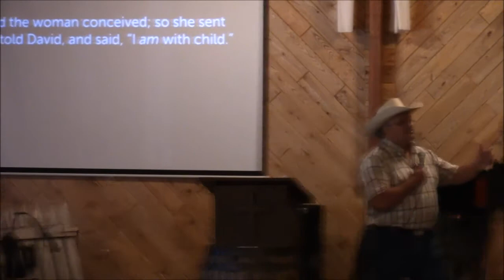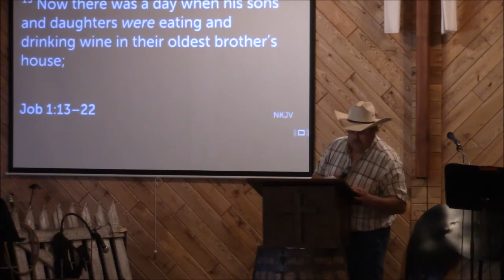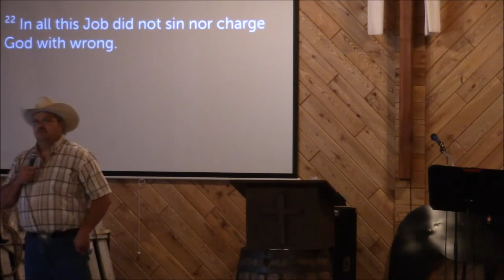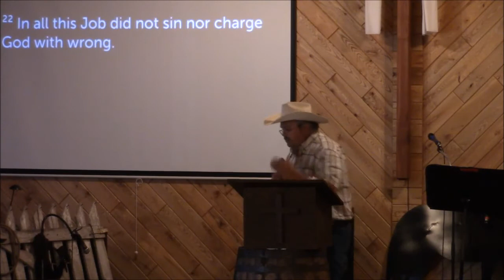Cowboy Church 07 16 2017 Sermon